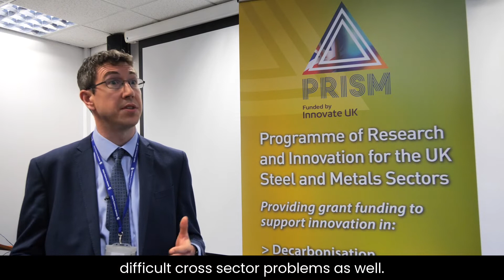UK Metals Council Visits Materials Processing Institute